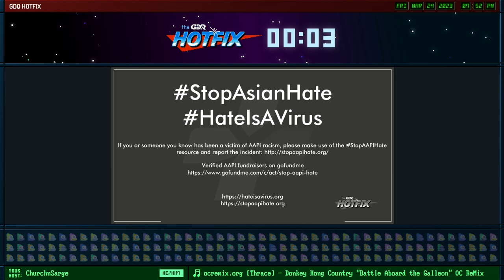Legally Cute - Frames Game of The Month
Legally cute has the goal of showing speedruns that feature fun and cute games. This is the time to sit back, relax and be toasty and cozy and what better way to enjoy the day than to watch some chill speedruns of some cute games to make the day even brighter! From the wonderful soundtracks, beautiful and unique graphics, to interesting mechanics, there are lots of cute games out there and I must find and show them all! Bring your tea and sip along with me as we watch the cuteness running across our screens. This episode aired March 24th 2023.

Introduction starts at 0:00​​​​​​​​​
Satan Loves Cake starts at 1:47
VVVVVV starts at 18:59
Gato Roboto starts at 39:08
Here Comes Niko! starts at 1:51:28